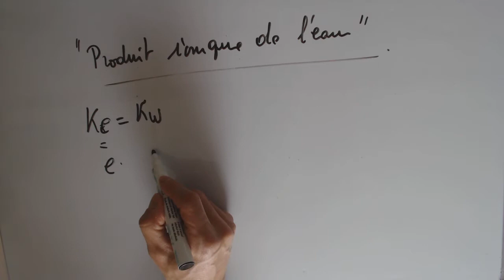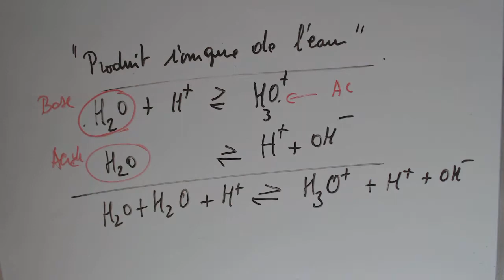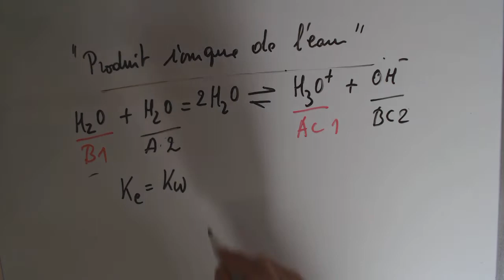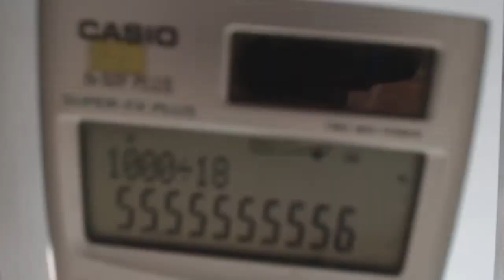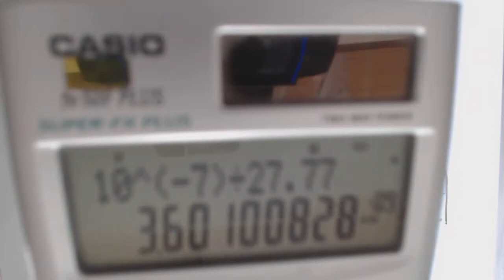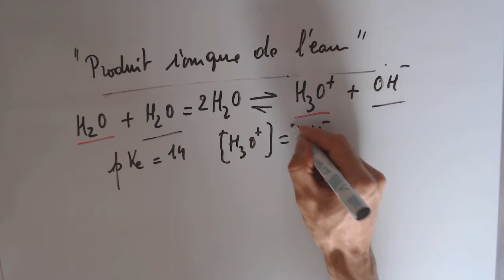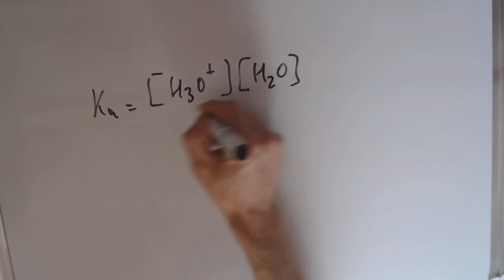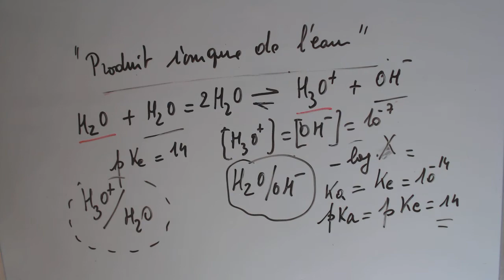Chimie minérale - Autoprotolyse de l'eau et produit ionique de l'eau